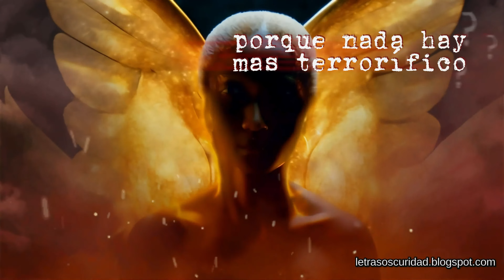Las Letras de la Oscuridad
Sumérgete en un mundo de terror y misterio con 'Las Letras de la Oscuridad'. Nuestro blog te transporta a través de relatos cortos basados en hechos históricos reales, donde lo sobrenatural se entrelaza con la realidad. Descubre escalofriantes narrativas que te mantendrán en vilo, mientras exploras épocas pasadas impregnadas de oscuridad. Desde sucesos inexplicables hasta figuras siniestras, cada relato teje una trama inquietante que desafiará tu percepción de la historia. Prepárate para adentrarte en un universo donde el miedo cobra vida. Bienvenido a 'Las Letras de la Oscuridad'.